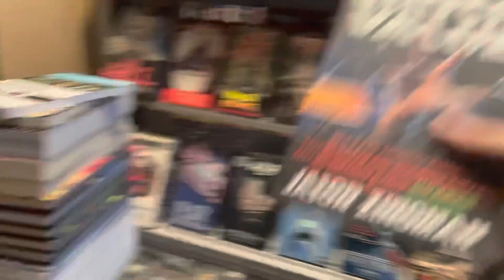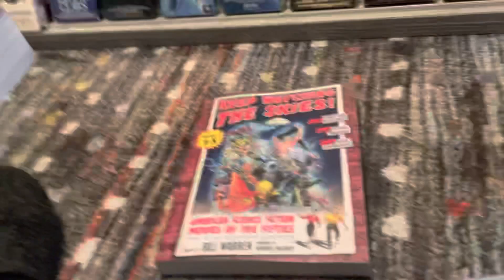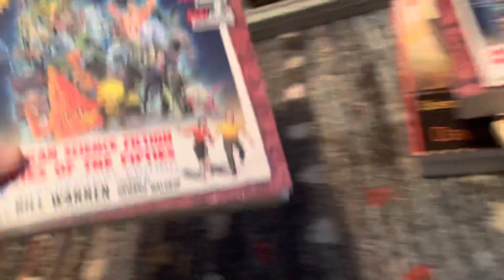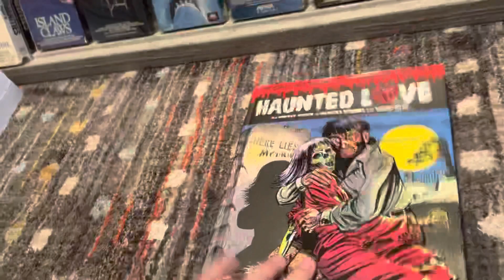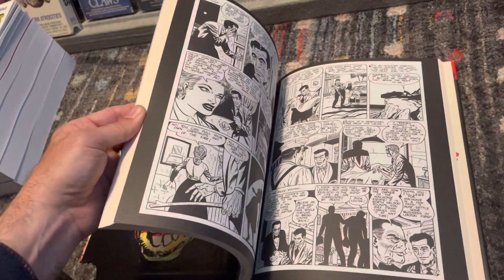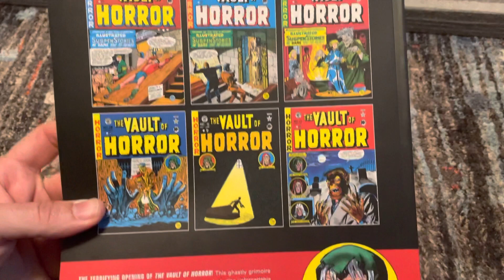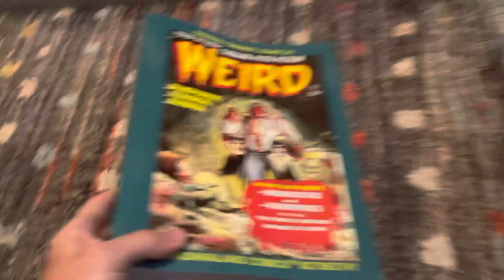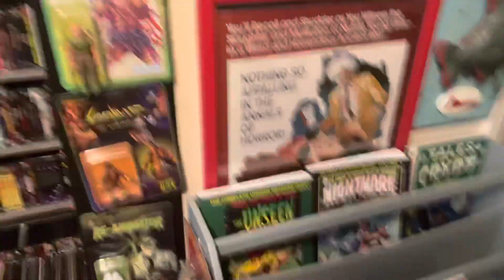Books for the Horror Collection #3 (plus a new magazine/book shelving unit!)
Thank you for stopping by!!  Your time is appreciated, enjoy!!📚💀👍